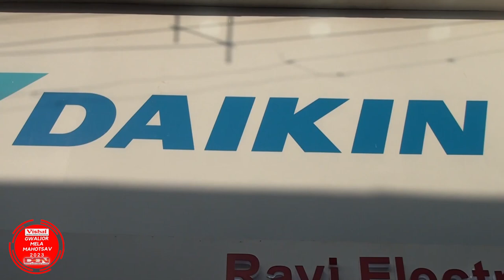Daikin | Best AC in India | Ravi Electronics | Heavy Discount | Gwalior Mela Chattri No. 3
Daikin | Best AC in India | Ravi Electronics | Heavy Discount | 10Yr Compressor Warranty + 5Yr PCB Warranty | Online Se Sasta

Ravi Electronics Daikin Air Conditioner (AC) का भव्य शोरूम ग्वालियर व्यापार मेला में छतरी नं 3 और कश्मीरी गेट के ठीक बीच में. जहाँ आपको Daikin Air Conditioner (AC) की विशाल रेंज. और आकर्षक दामों मे अपने घर ले जाये. ! 10 साल की कंप्रेसरऔर 5 साल पीसीबी की गारंटी के साथ... ग्वालियर व्यापार मेला में छतरी नं 3 और कश्मीरी गेट के ठीक बीच में.

रवि इलेक्ट्रॉनिक्स
ग्वालियर मेला पता:- ग्वालियर व्यापार मेला में छतरी नं 3 और कश्मीरी गेट के ठीक बीच में